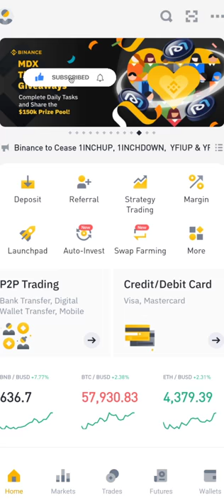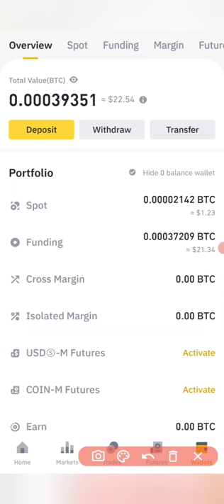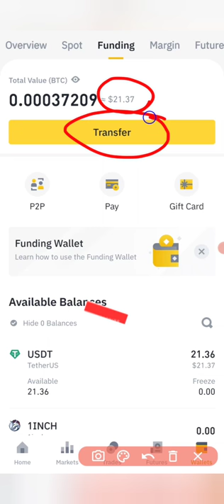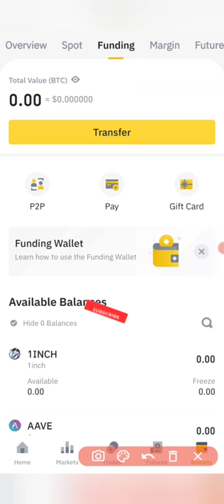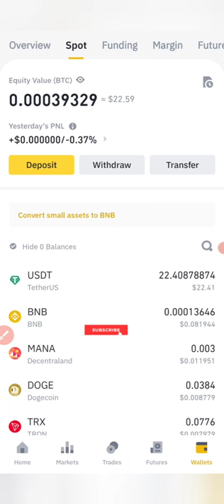How to transfer Binance P2P balance to Spot Wallet?( 2022 Tutorial)